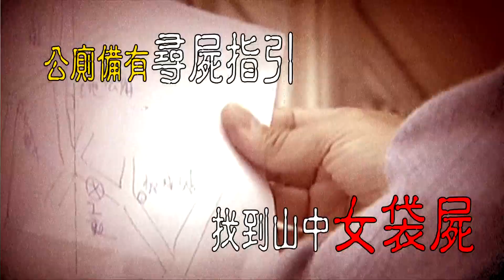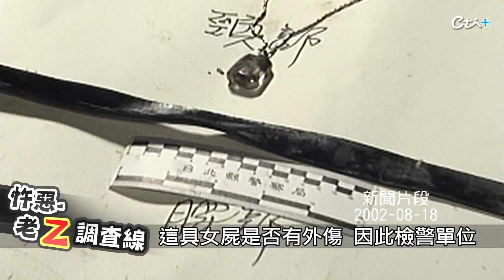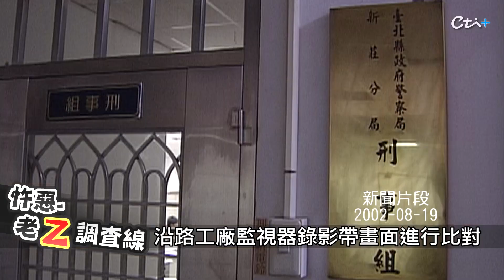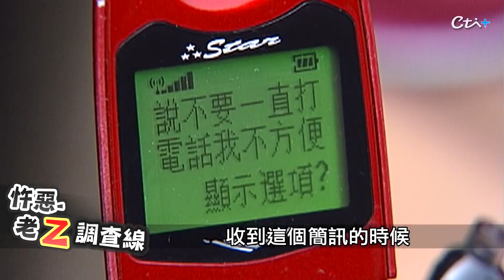【老Z調查線 137】忤惡!茶室女神秘失蹤 竟莫名出現"藏屍地圖"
2002年8月17日，蘆洲分局接到一通神秘電話，一名自稱小白的男子，說他得知一名女子慘遭殺害，而他被威脅協助棄屍，但有將棄屍地點畫成地圖，藏在分局旁的公廁裡，是惡作劇還是真有其事，老Z調查線帶您揭密。